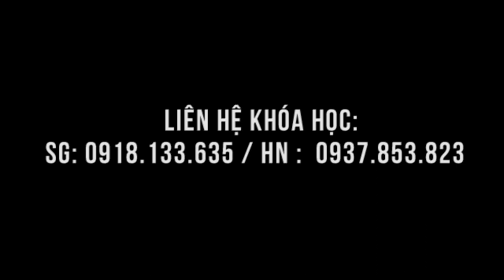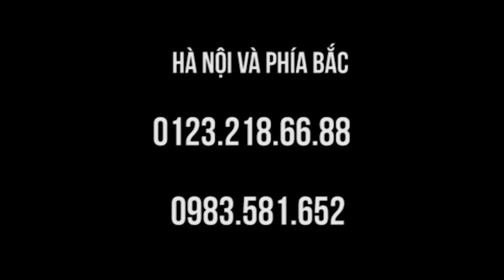Điếc bấm 1 lần bỏ máy trợ thính